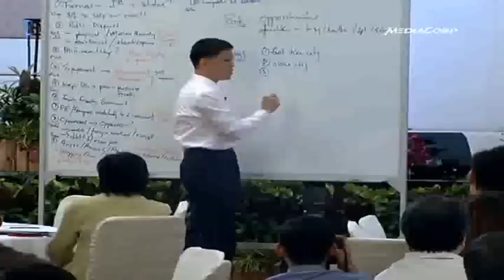Provide meaningful opportunities for young to stay rooted: Chan Chun Sing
The challenge of integration goes beyond the issue of immigration, said Acting Minister for Community Development, Youth and Sports Chan Chun Sing. He said it's also about providing meaningful opportunities for the young, so that they'll stay rooted with a Singaporean identity. First published May 21 2012.